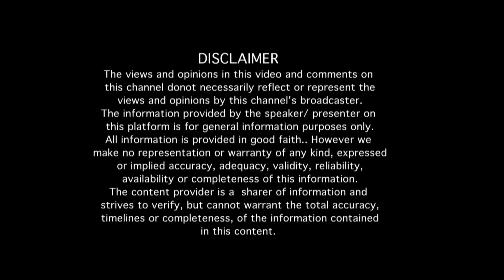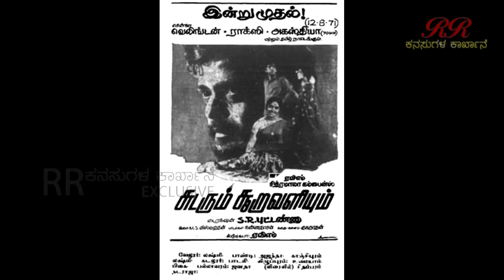Baby Indira's interview (Part 4) | ಬೇಬಿ ಇಂದಿರ ಅವರೊಂದಿಗೆ "ನೂರೊಂದು ನೆನಪು" (ಭಾಗ 03)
"ಅನೇಕ ದಿಗ್ಗಜರ ಮಗಳ ಪಾತ್ರ ಮಾಡಿದ ಬೇಬಿ ಇಂದಿರ"  ಬೇಬಿ ಇಂದಿರ ಅವರೊಂದಿಗೆ "ನೂರೊಂದು ನೆನಪು" (ಭಾಗ 04)
Actress Baby Indira's interview (Part -4)

EDITOR : Venkatesh.S
NOORONDU NENAPU MUSIC : Abhiman Roy
NOORONDU NENAPU LYRICS : Raghuram
DOP : Kantharaj Bevinahalli, Rangaraj  (PK Creative studios)